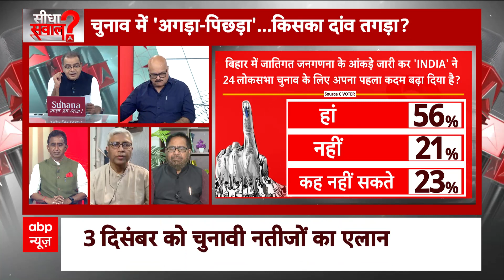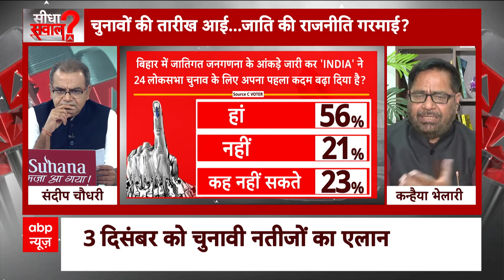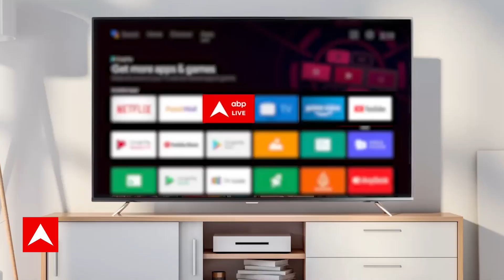Seedha Sawaal: बिहार में जाति जनगणना करवाकर विपक्ष ने 2024 की पहली चाल चल दी है ?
The bugle of assembly elections has been sounded in five states. All parties are ready for the coming challenge. There is a direct contest between Congress and BJP in the election states of Madhya Pradesh, Rajasthan and Chhattisgarh. This time's assembly elections are the last chance for many veteran leaders to prove themselves. In Madhya Pradesh, CM Shivraj Singh Chauhan, former CM Kamal Nath and former CM Digvijay Singh are going to fight the most important battle of their political career, while in Rajasthan, Ashok Gehlot and Vasundhara Raje are also in this list. CM Shivraj Singh Chauhan, who has held four commands in Madhya Pradesh, is facing a big challenge in Madhya Pradesh, while on the other hand, Vasundhara Raje in Rajasthan and Raman Singh in Chhattisgarh also have to prove themselves.
At the same time, there is a big test for CM Shivraj Singh Chouhan in BJP. This time, the party has raised a big question by giving ticket in the third list to Shivraj Singh Chauhan, who has been CM four times. Now it remains to be seen that even if the party wins in the state, will it make Shivraj Singh Chauhan the CM? Kamal Nath, who is heading the Congress in Madhya Pradesh, contested the last election i.e. 2018 by uniting Digvijay Singh and Jyotiraditya Scindia and won. was achieved. However, the party was hesitant in projecting Digvijay Singh during the initial campaign. Who has been CM twice from Congress. If experts are to be believed, Digvijay's controversial statement also went against him. Congress Rajya Sabha MP Digvijay Singh is one of the key strategists of the party. Digvijay Singh, who has been the CM of Madhya Pradesh twice, has also played the role of Rahul Gandhi's guru in politics. But for the last few years, he has no longer been a darling of the Congress high command. In the last assembly elections, he had even complained about being neglected. These elections are going to prove important for Digvijay Singh, who has brought disgrace to the party many times due to his controversial statements. Congress has already given the command of the state to Kamal Nath.
पांच राज्यों में विधानसभा चुनाव का बिगुल बज चुका है. सभी पार्टियां आने वाली चुनौती के लिए तैयार हैं. चुनावी राज्य मध्यप्रदेश, राजस्थान और छत्तीसगढ़ में कांग्रेस और बीजेपी की सीधी टक्कर है. इस बार के विधानसभा चुनाव कई दिग्गज नेताओं के लिए खुद को साबित करने का आखिरी मौका है. मध्यप्रदेश में सीएम शिवराज सिंह चौहान, पूर्व सीएम कमलनाथ और पूर्व सीएम दिग्विजय सिंह अपने राजनीति करियर की सबसे अहम लड़ाई लड़ने जा रहे हैं तो राजस्थान में अशोक गहलोत और वसुंधरा राजे भी इस लिस्ट में हैं. मध्य प्रदेश में में चार कमान संभाल चुके सीएम शिवराज सिंह चौहान को मध्य प्रदेश में बड़ी  चुनौती का सामना करना पड़ रहा है, तो वहीं दूसरी ओर राजस्थान में वसुंधरा राजे और छत्तीसगढ़ में रमन सिंह को भी खुद को साबित करना है